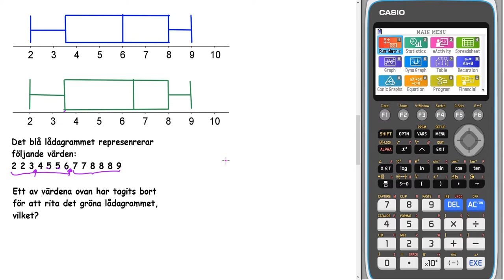Matematik 5000+ 2abc Uppgift 3146 a för reviderad ämnesplan 2021